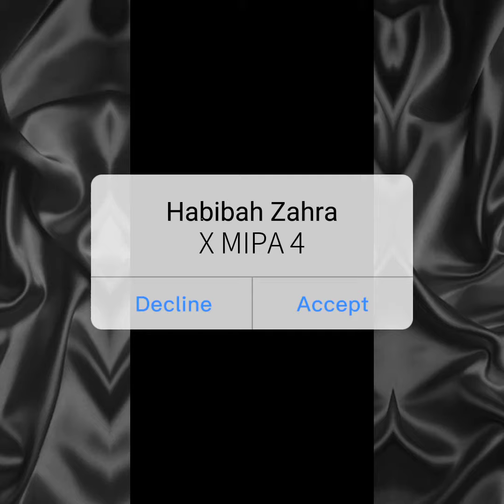PERMAINAN OLAHRAGA TRADISIONAL SISWA SMA NEGERI 2 PADALARANG | HABIBAH ZAHRA X MIPA 4